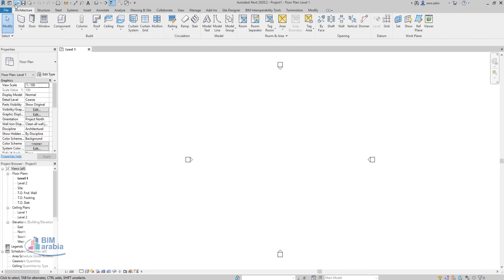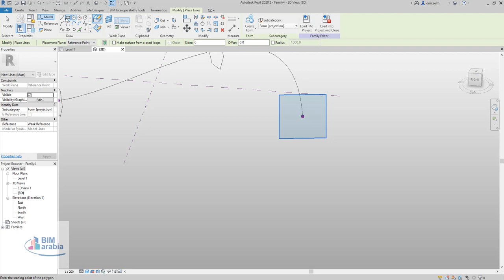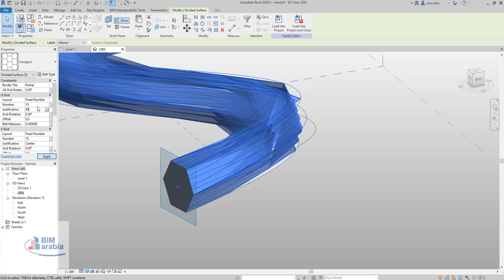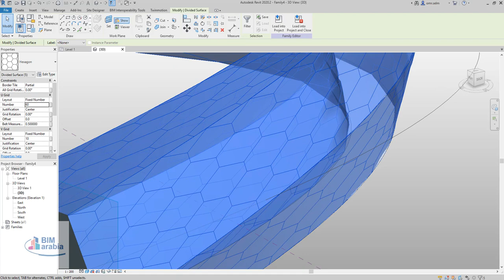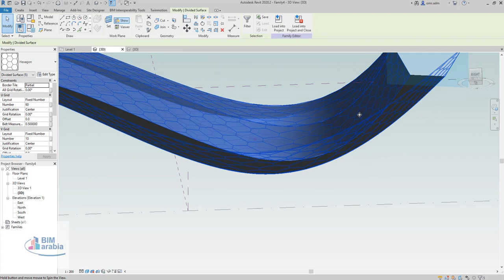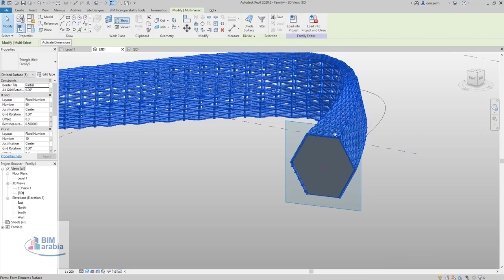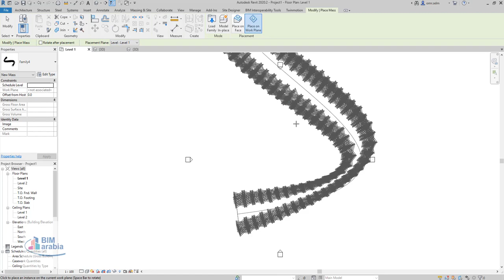Parametric Design in Revit Tutorial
التصميم البارامتري PARAMETRIC DESIGN
 معانٍ عديدة فهناك من عرفه على أنه التصميم الحدودي أو نمذجة التصميم أو التصميم المعياري أو القياسي، ويمكن تعريفه “بالتصميم المتغير”، كما أن التصميم البارامتري يقوم على أسس هندسية و خوارزمية  ومفاهيم ذات منطق رياضي مستوحاة من الطبيعة، كما أنّه قدم أداة حديثة مرنة مكّنت المصمّم من التعامل مع المجسمات وخاصة ذات البنية المعقدة التي كان من المستحيل إدراك بنيتها سابقاً وتتبع نظامها البنائي.